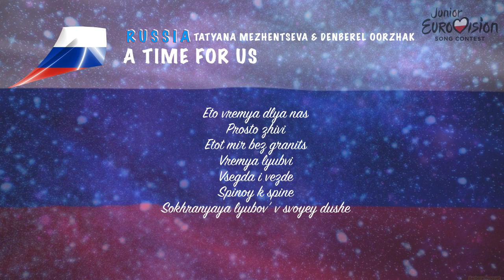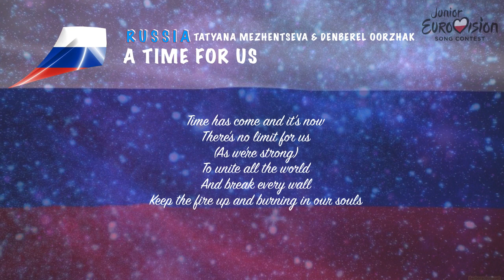Tatyana Mezhentseva & Denberel Oorzhak - A time for us (Russia) JESC 2019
Please, enjoy this music video